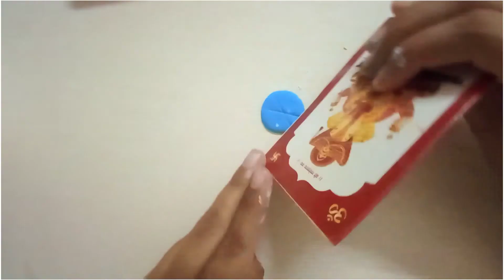Covid19 Warrior Cake/Covid19 Cake/ MAGICAL YASH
keep supporting 🙏